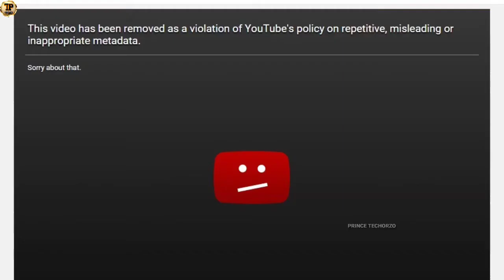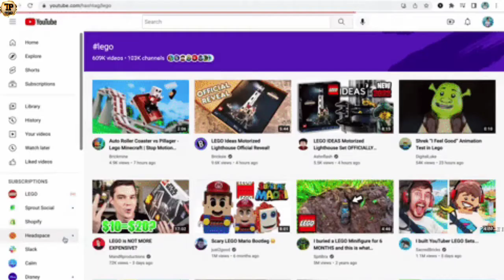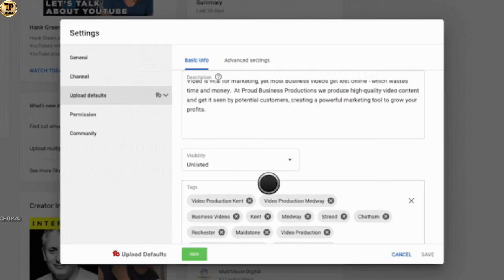How to Add Hashtags on YouTube Videos Properly | YouTube Video Me Hashtag Kaise Lagaye 2022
हैलो मित्रों दोस्तो नमस्कार आज के वीडियो में मैं आपको बताने वाला हू की आप अपने वीडियो में जल्द से जल्द सही तारिका से कैसे कर सकते हैं जिसे आपके चैनल पर कभी कोई समस्या नहीं आएगी तो वीडियो लास्ट तक जरूर देखना

Hello friends
Hello friends, in today's video I am going to tell you that how you can do it in your video as soon as possible with the right date, which will never cause any problem on your channel, then definitely watch the video till the last.